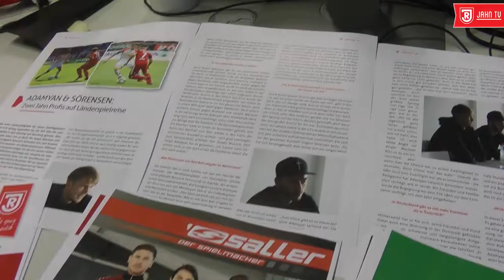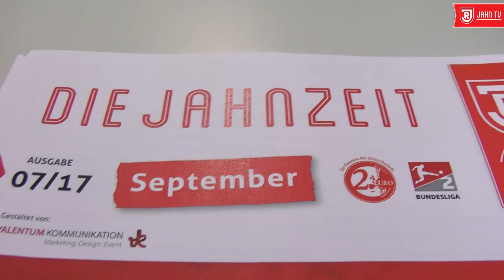Jahnzeit Interview: Asger Sörensen und Sargis Adamyan